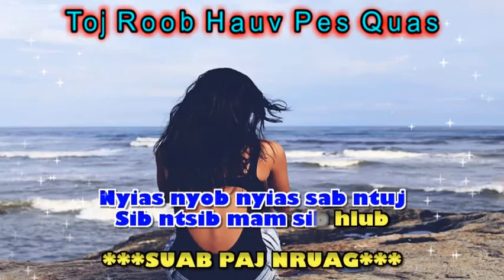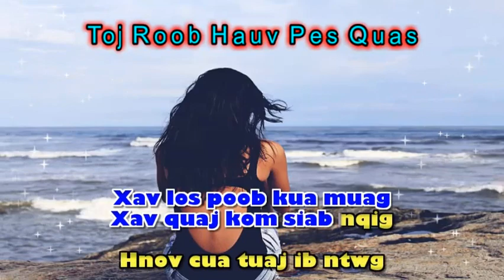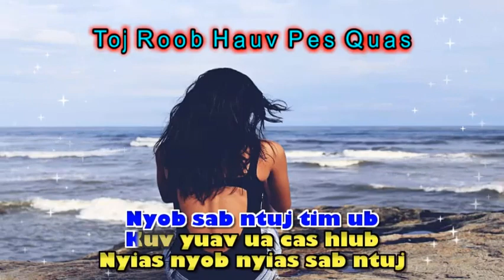Suab Hmoob Vam Meej--Toj Roob Hauv Pes Quas Karaoke (Female Version)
Thanks to Xue Kong for this instrumental.  Furthermore, thanks to Suab Hmoob Vam Meej Band for this beautiful song.  It reminds me of the old days.